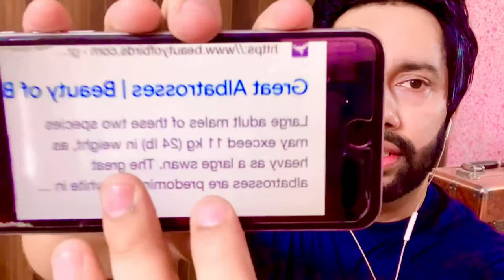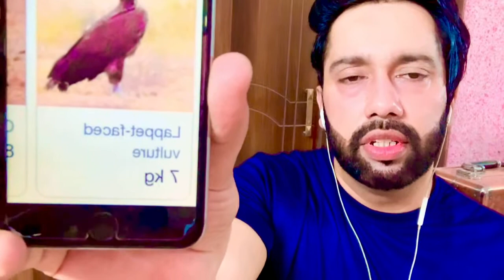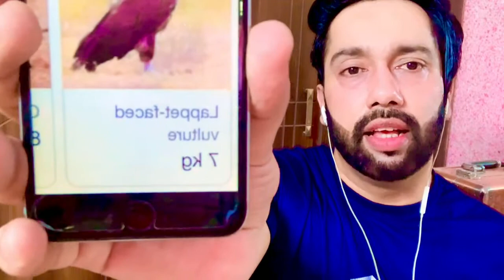uran kay lia halka lightweight kabootar zaroori nahi lightweight pigeon not necessary